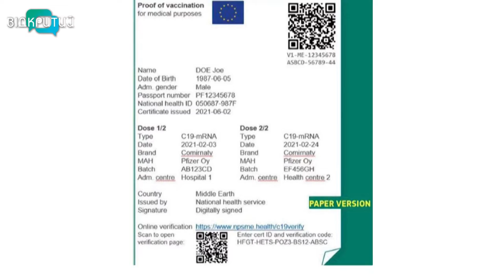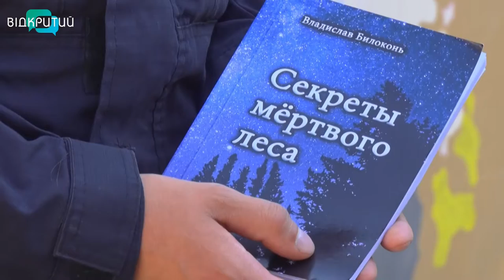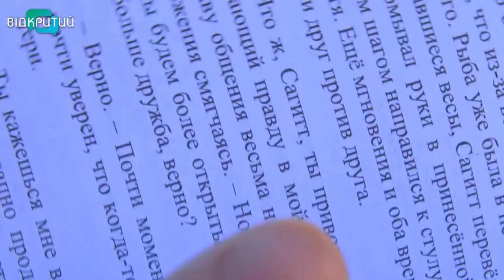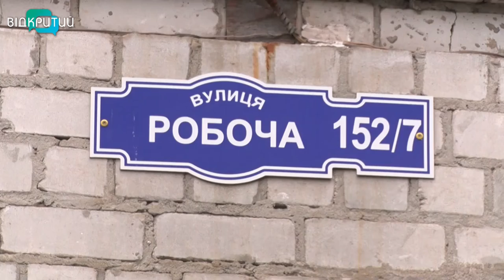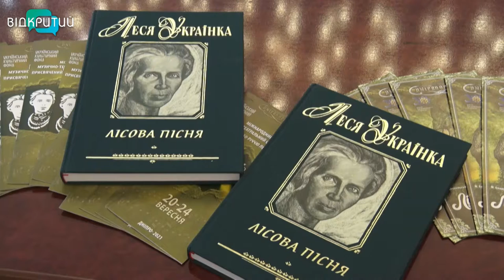Новини OPEN NEWS від 20 вересня 2021 року 18:15